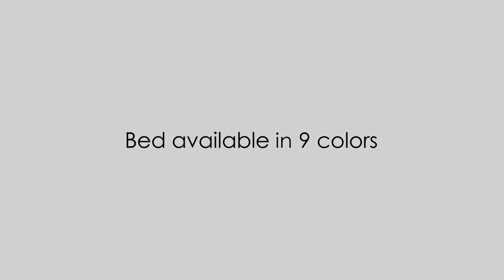Elegance ledikant 2 in 1 (60x120cm) de Luierkraam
Elegance 60 x 120

Geschikt voor matrassen  van 120 x 60 cm ( niet inbegrepen)
De matrashoogte is in 2 niveaus te verstellen
Grote lade
Het raster kan worden vergrendeld
1 raster
Kan omgebouwd worden tot bureau

Elegance 70 x 140 cm

Geschikt voor matrassen  van 70 x 140 cm ( niet inbegrepen)
Grote lade
1 raster
Kan omgebouwd worden tot studiebureau of juniorbed

Gemaakt van hoogwaardig MDF